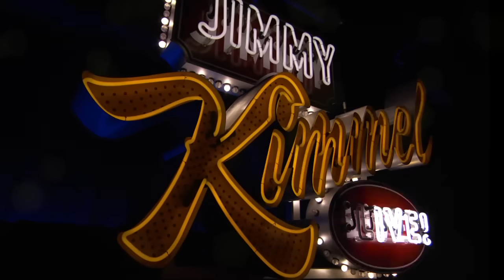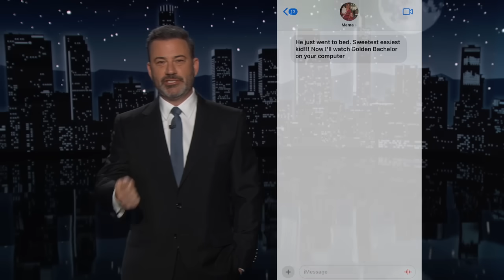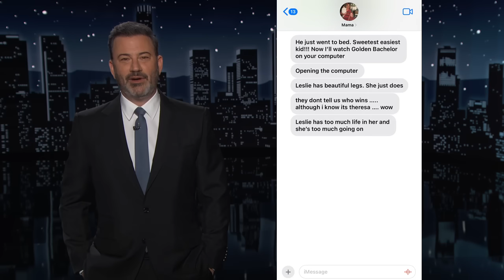Expulsion Looms for George Santos, McCarthy Says “F**k You” to Trump & The Golden Bachelor Finale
Tonight was the season finale of “The Golden Bachelor” on ABC, the House is expected to vote tomorrow on whether or not to expel George Santos, a new Donald Trump movie is in the works called The Apprentice and he will be played by Sebastian Stan, according to the Washington Post former Speaker of the House Kevin McCarthy lashed out at Trump to complain about his lack of support, and Jimmy and Guillermo slip on their tights to help Santa figure out which kids this year have been naughty and which have been nice.